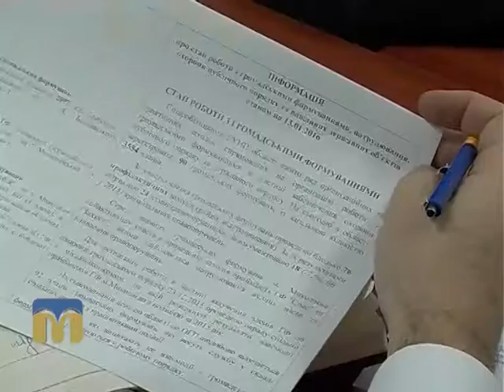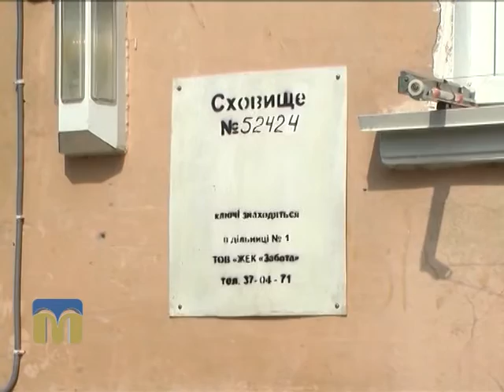ТНМ сюжет - бомбосховища 14.01.2016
Чи готові  бомбосховища Миколаївщини до прийняття людей?